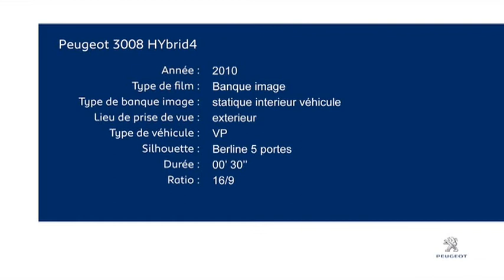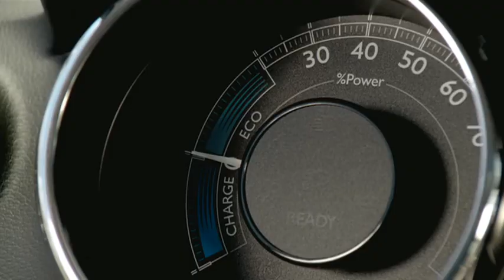Peugeot 3008 HYbrid4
Der Crossover kombiniert Diesel- und Elektromotor und bietet durch Allradantrieb (je nach Antriebsauswahl) zugleich hervorragende Fahreigenschaften. Sein Verbrauch ist um 35 Prozent niedriger als bei einem in der Leistung vergleichbaren Dieselfahrzeug seiner Klasse.